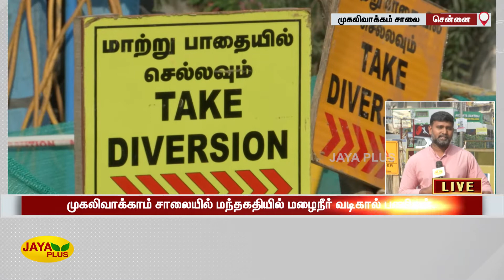முகலிவாக்கம் சாலையில் மந்தகதியில் மழைநீர் வடிகால் பணிகள்|Drainage Works | Incomplete | Tiruvottiyur